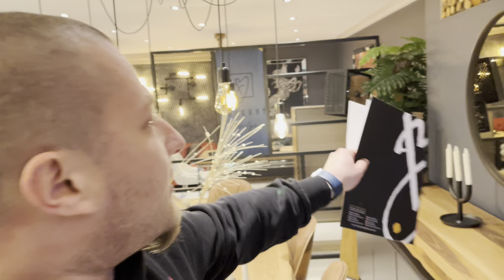НА ПАЗАР В ОДРИН | МЕБЕЛИ | СПАЛНИ | СЕКЦИИ | BAŞKENT MOBİLYA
Здравейте Приятели Ние Сме Семейство Алексиеви
Снимаме това видео защото получихme много въпроси за мебелен магазин  в Одрин !
С най- качествения магазин за мебели в Одрин  и огромно разнообразие, ние ви чакаме в Башкент мебели

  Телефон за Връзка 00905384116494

ХАРЕСАЙТЕ ВИДЕОТО И ОЧАКВАМЕ ВАШИТЕ КОМЕНТАРИ